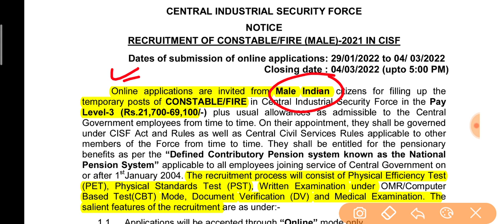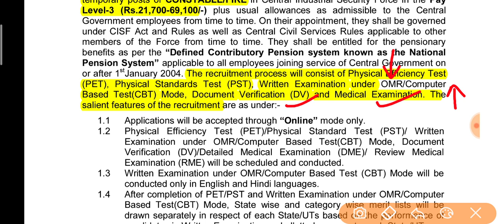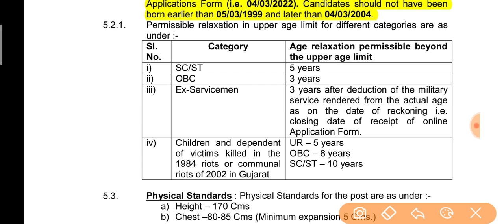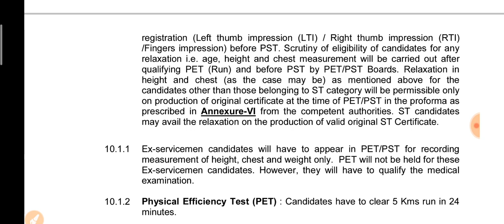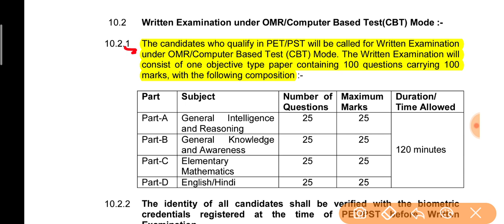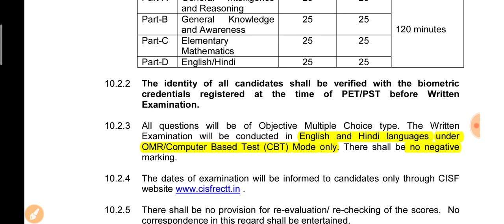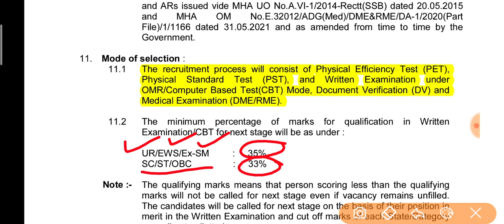CISF Constable Online Form 2022